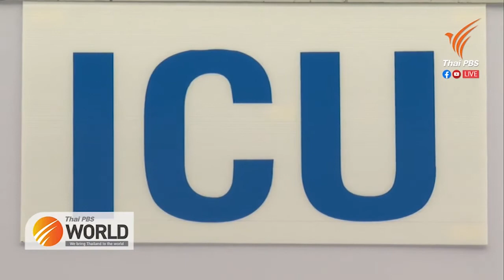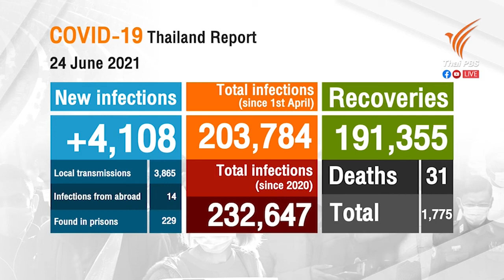Bangkok lockdown proposal not yet accepted due to economic concerns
24th June 2021